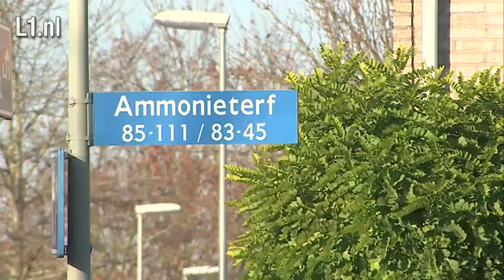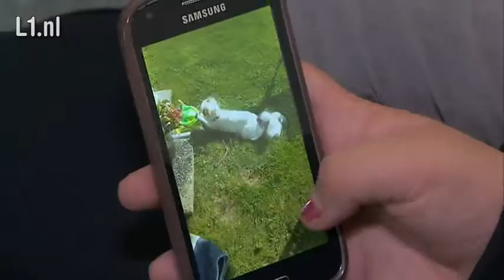Video: Hondje doodgebeten door agressieve hond - 1 okt 2015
Agressieve hond bijt klein hondje dood in Heerlen.